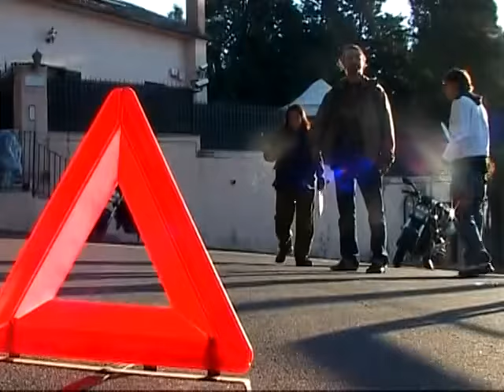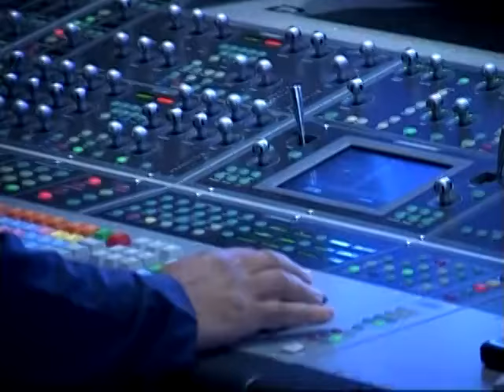[Making of] Tutto l'universo obbedisce all'amore - Franco Battiato & Carmen Consoli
Riprese del video di Battiato e Consoli